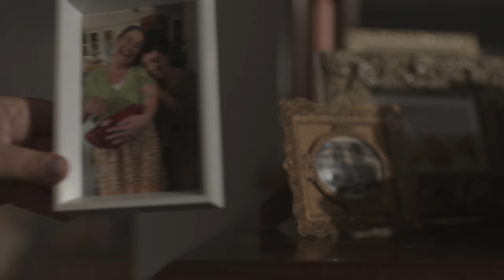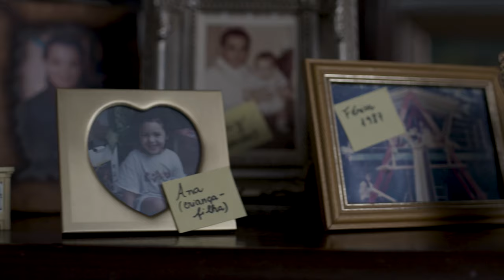Curta Princesa | Short Film Princess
Uma Produção
Filmatoria Produtora e HUB Vídeo

Patrocínio Master
Casa de Bolos

Patrocínio
Escola Técnica Interativo
Hi Service

Apoio
Casa de Bolos | Valinhos
Oldsmobilia
Coisas Vintage
Mergulhia Flores
Casa de Ração Bom D'Faro
Desirée Franco | Coelho Vintage
Bordon Casa
Sobrapar

Agradecimentos Especiais
Isa Maria Cipolli
Maria Estela Cipolli
Brechó da Tânia

Elenco

Camila Coelho Brandão
como Melissa

Ieda Furtado Gomes
como avó

Eduardo Henrique Brito Maxir
como Maurício

Eliza Goulart Steca
como criança 1

Thaviny Nicolini  Rosas
como criança 2

Marja Nicolini Rosas
como vizinha

Luiz Terribele Jr
como jardineiro

Yvan Carlos de Oliveira Francisco
como carteiro

Ana Cristina Martinez
como enfermeira

Equipe Técnica

Hilário SP

Luis Felipe Sfregolon

Storyboard
Mauricio Canhoni Ballerini

Raphael Siqueira

Roteiro
Fernando Sallasa

Bruno Vargas

Assistência de Câmera
Guilherme Mello

Elétrica e Maquinária
Alex Belani
Ronaldo de Oliveira

Assistência de Elétrica
Mauro Nogueira

Produção
Milca Goulart
Patricia Lourenço

Marina Cipolli

Figurino
Amanda Abdo de Oliveira Stocco

Maquiagem
Kelly Macedo

Making Of
Guilherme Valente
Giovanni Barbosa Bussolin

Fotógrafo Still
Anderson Miranda
Camila Rocatti

Casting
Milca Goulart
Patrícia Lourenço
Luciana Chagas

Som Direto
Kalico Sprocatte

Trilha Original e Tratamento de Áudio
Fernando Pedroni

Jurídico
Dalva Nester

Transporte
Jonathan Michel  Mendes

Arte da Capa
Yumi Nomoto

Tradução
Emanuelle Pereira Viana